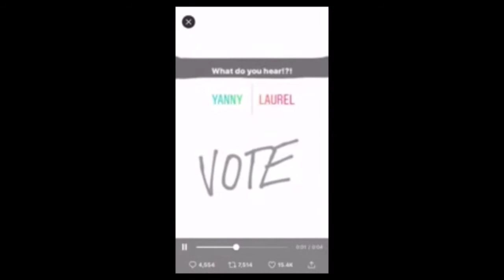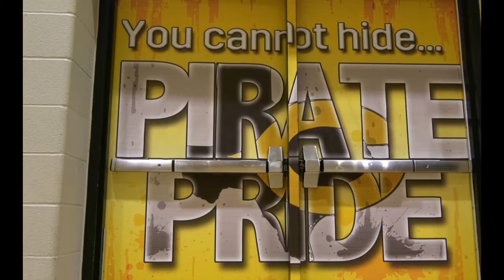Pirate TV Big Show May 18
The LAST one of the School Year